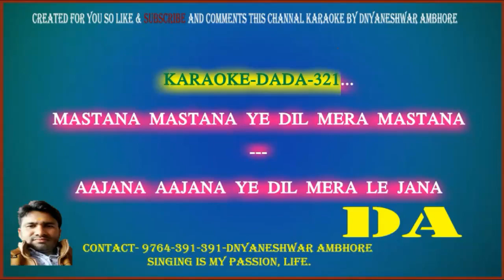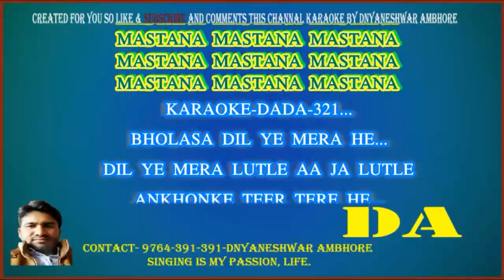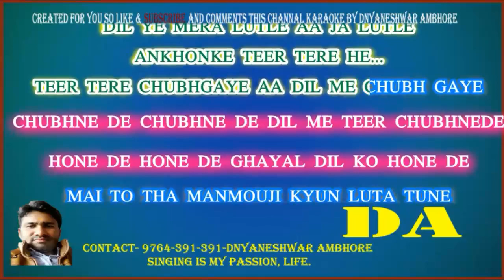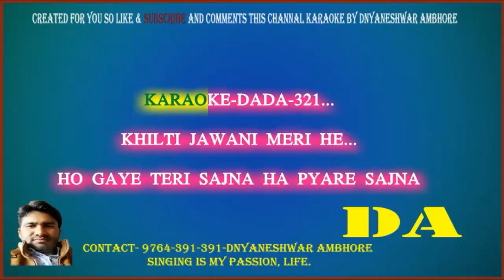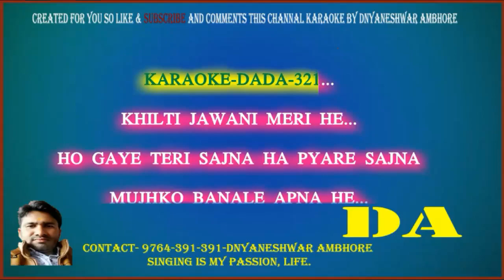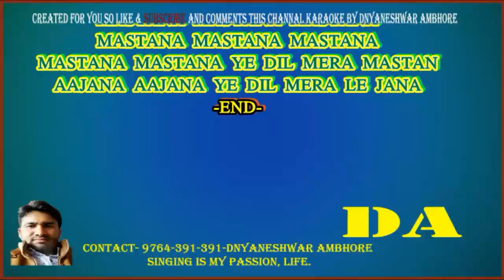{Paid} Mastana Mastana Yeh Dil Chhaila full karaoke with lyrics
{Paid} Mastana Mastana Yeh Dil Chhaila full karaoke with lyrics karaoke
नमस्ते दोस्तो आपको किसीभी प्रकारके हिन्दी और इंग्लिश भाषामे ट्रॉक मिलेंगे बनाके
इस लिंक से आप को मेरे पास जितनेभी कराओके हैं वो देखने मिलेंगे जो आप ले सकतें हैं.